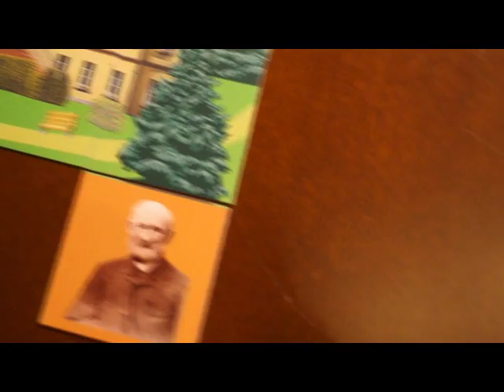W poszukiwaniu dawnej Czernicy- Dziadkowie wnuczkom wskazują tożsamość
Film przygotowany w ramach programu Działaj Lokalnie VII - listopad 2012. Autor - Adam Grzegorzek we współpracy ze Stowarzyszeniem Działań Lokalnych Spichlerz.